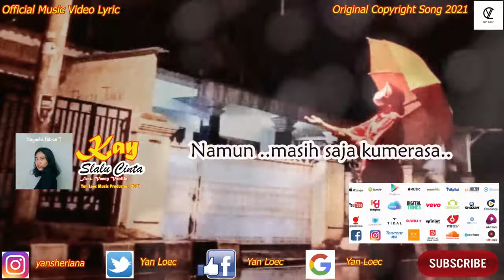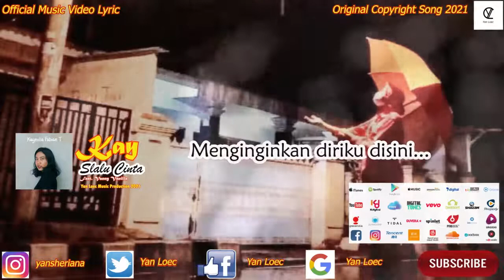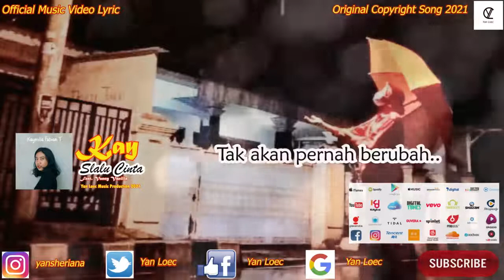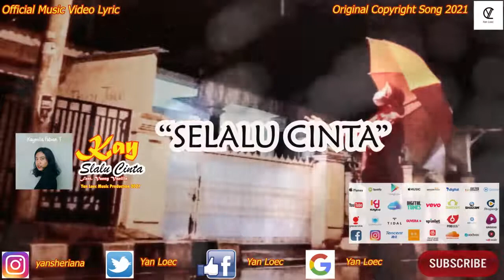Selalu Cinta - Yan Loec Feat Kay ( Official Music Video Lyric )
SELALU CINTA -  Yan Loec / Kay (Feat. Vanny Vanilla)

Mixed & Mastered by : Yan Loec Music Production/ Rawna Indie Production/ Kedensa Music Studio
Recorded : Yan Loec Music Production/ Rawna Indie Production/ Kedensa Music Studio
Manager : Yan Loec/ Roem Royen

Supporting by :
Base Studio Production :
Yan Music Studio Production
Studioland
Studio Rumah Adang
Kedensa Music Studio
4Lucky Entertainment

Publishing :
Pragita Prabawa Pustaka

Digital Platform Supporting :
Spotify, Apple Music , Resso, Tik Tok, Langit Musik, Dezzeer etc.

Music Production Development by :
Rahman Suyitno/ Studio Music Rumah Adang
Rully Akhmadi/ Studioland
Pemerala N. Tenseran/ Kedensa Music Studio
Aan Rifan/ Aan Rifan Music Pro
Rizky Okem/ Room Corner
Romny Sastra/ 30st Music Studio
Ivan Pariss/ Videographer
Festival Suara
Andrea Maulana, Julmi A., Dhika M.Y.

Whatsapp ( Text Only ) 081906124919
@Copyright Songwriter
All Reserved 2021